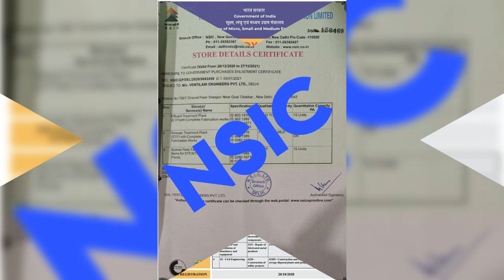ETP, STP & WTP manufacturer slide show........